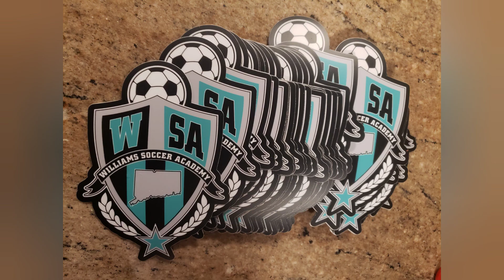Soccer Tennis Tournament 2020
Hartford Soccer Club and Williams Soccer Academy